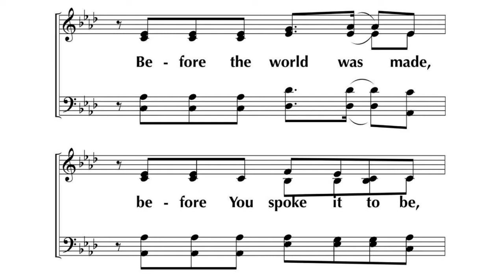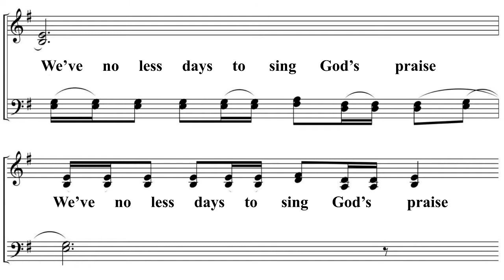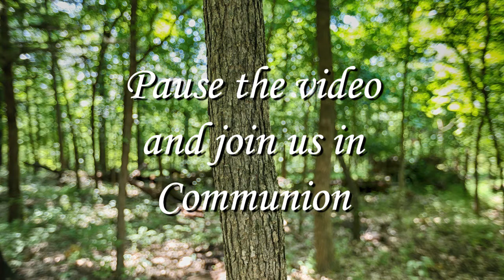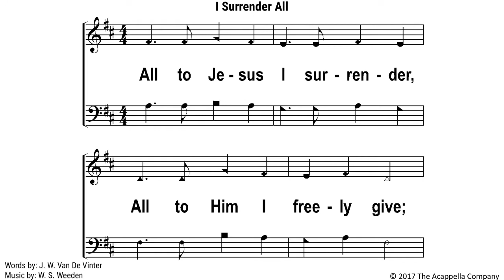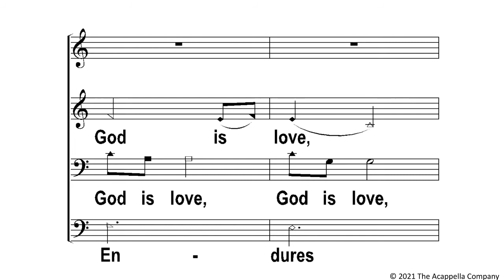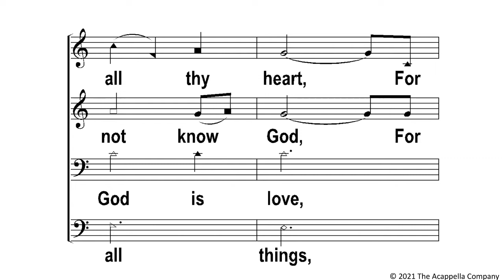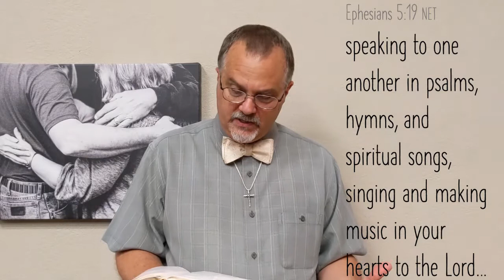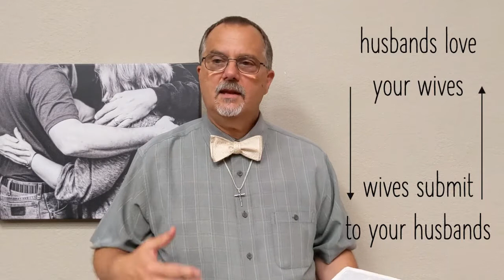2021 05 30 Oak Ridge Worship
This Sunday we conclude our discussions of the idea of Family in the Bible. We introduce our 2021 interns: Josiah Jones and Mallory Hayes.